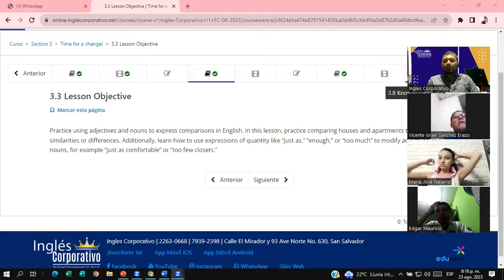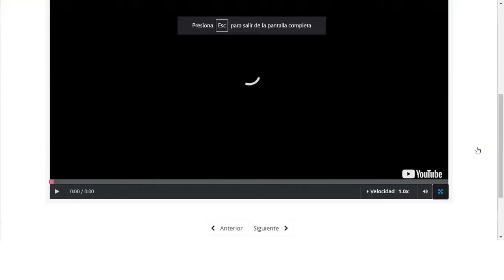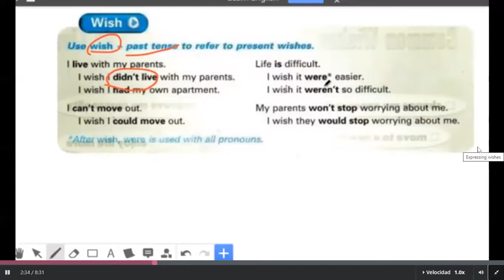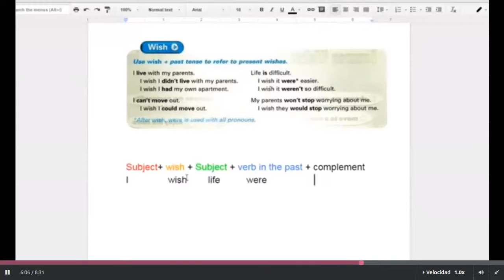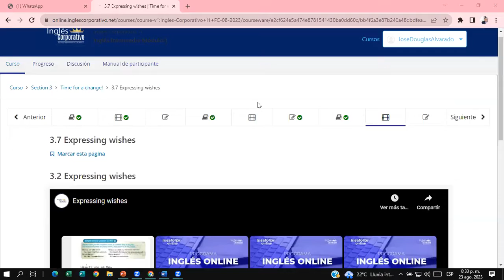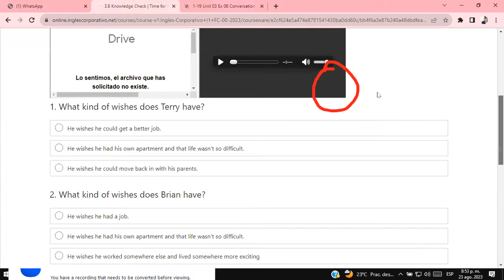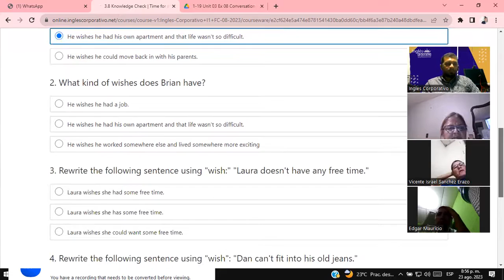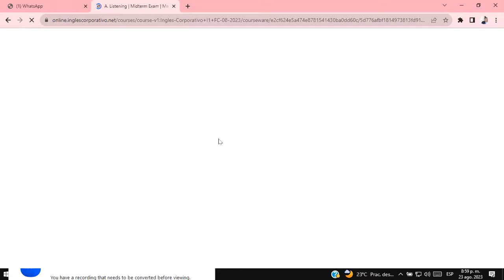SESSION #7 23/8/2023- I1-01-8-9-PM-08-23-Douglas Alvarado-Expressing wishes / Unit 3